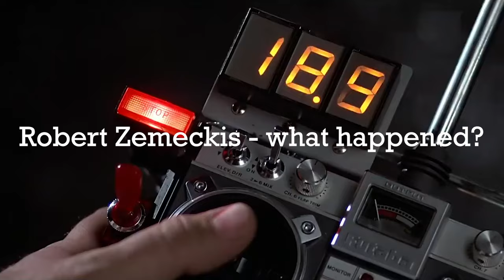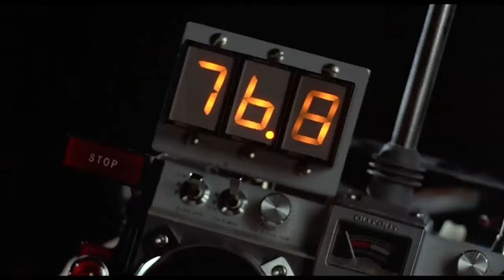Robert Zemeckis - what happened? | A short video essay